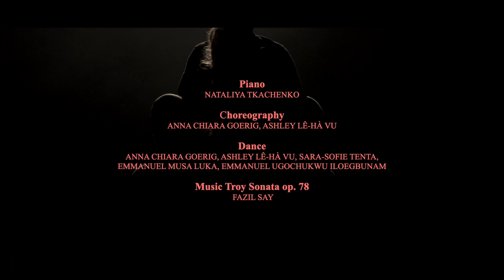Dance Performance "Troy" - Official Trailer ( Music by Fazıl Say / Nataliya Tkachenko - piano)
TROY (Troja)
Piano: Nataliya Tkachenko
Choreography: Anna Chiara Goerig, Ashley Lê-Hà Vu
Dance: Anna Chiara Goerig, Ashley Lê-Hà Vu, Sara-Sofie Tenta, Emmanuel Musa Luka, Emmanuel Ugochukwu Iloegbunam
Production: KARI.Tanzhaus
Premiere 19. October 2023, Stadttheater Kempten "Kemptener Tanzherbst"
Contacts/booking:
Choreographers:
1 Songs
Troy Sonata - VII. Achilles
Nataliya Tkachenko
Fazıl Say: Troy Sonata · 3 Ballads · Black Earth (NEOS MUSIC)